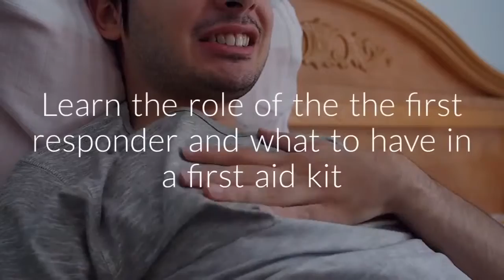First Aid Diploma Course | Centre of Excellence | Transformative Education & Online Learning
🩹 Get the First Aid Diploma Course for just £29 using the code UPSKILL 🩹

First aid training will equip you with the awareness and practical capabilities of how to react if the worst happens. It’s the knowledge of how to help someone that collapses, cuts themselves, gets hurt in an emergency situation or finds themselves in a medical emergency.